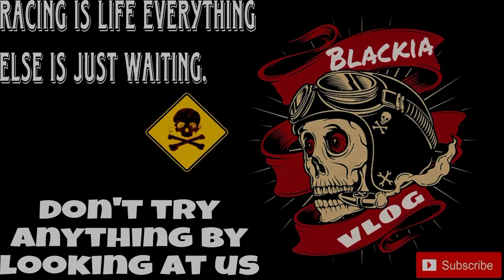Drag race top speed 😵ll Deadly crash ho sakta tha top speed,This 😥II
Drag race top speed I| Deadly crash ho sakta tha top speed, This ) II dragrace crash speed bike ​⁠@Blackiavlog

VLOG: 22

COMMENTS